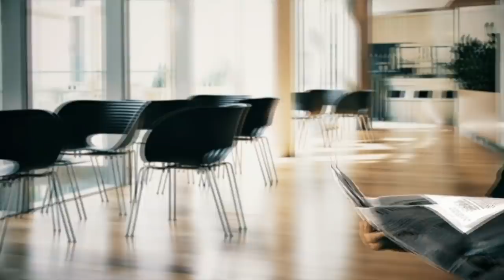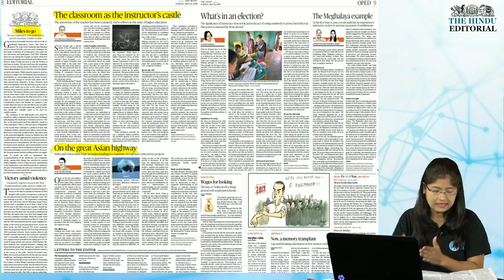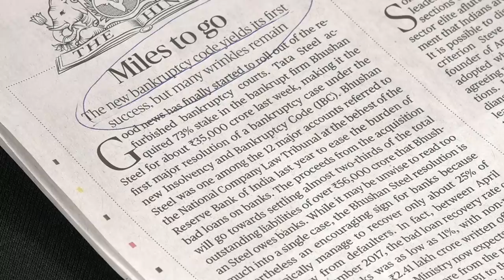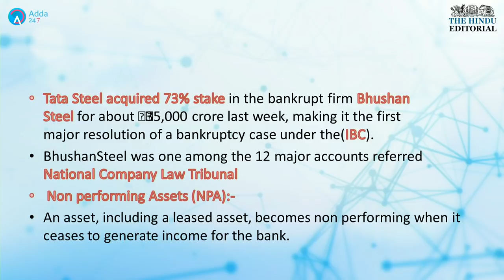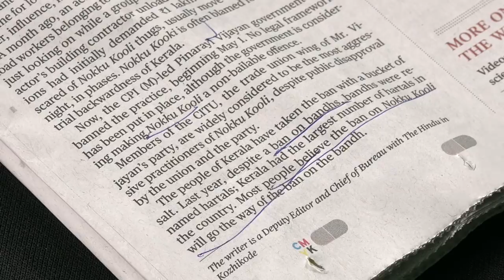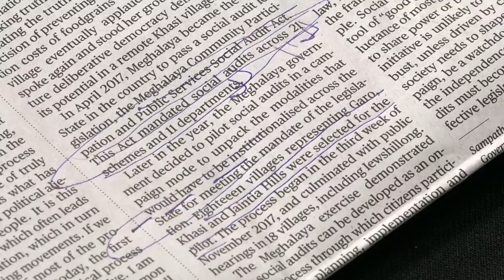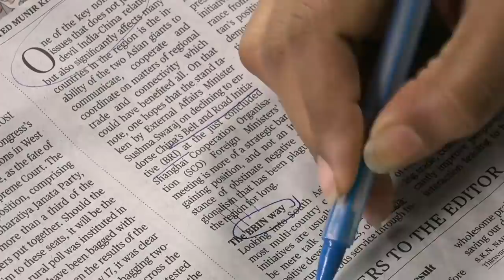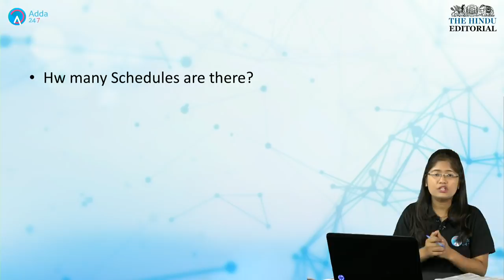EDITORIAL DISCUSSION | THE HINDU | 22nd May 2018 | GA/GS | Antara Mam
The Editorial Discussion of The Hindu by Antra ma'am 22nd May 2018
Join Adda 247 SSC CGL 2018 Pre+Mains Online Batch (only 200 Seats) Call For Any Query 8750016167, Book Your Seat

1. Buy General Awareness By Kush Sir For Cracking SBI PO Clerk 2018.

1.To buy Banking & SSC Latest Pattern Video Courses of Adda247 - at Online Streaming, SD Card or Tablet

2. Download Adda247 App (India's No.1 App for Bank & SSC Exams)

4. Get all updates on facebook, like us our facebook

5.